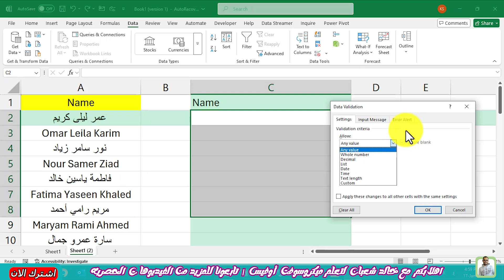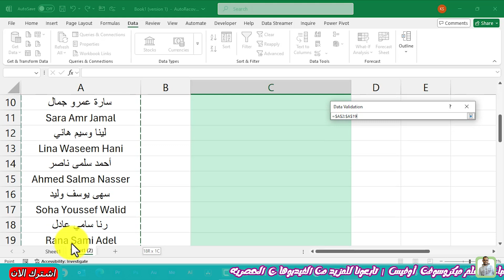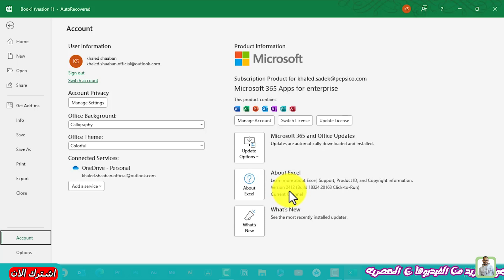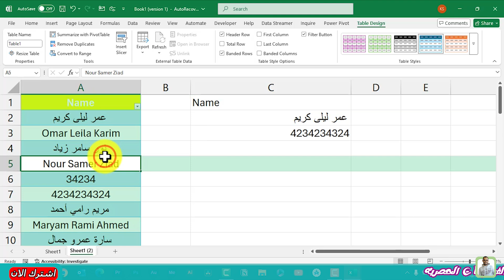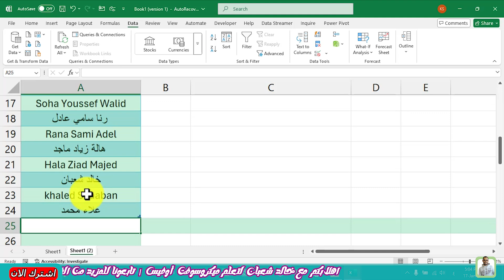كيفية إنشاء قائمه منسدله فى الاكسل | How to Create a Drop-Down List in Excel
كيفية إنشاء قائمة منسدلة في Excel قابله للبحث وقابله للتحديث
إن إنشاء قائمة منسدلة في Excel عملية بسيطة تساعد المستخدمين على تحديد الخيارات من قائمة محددة مسبقًا. وفيما يلي دليل خطوة بخطوة حول كيفية القيام بذلك:
1. إعداد القائمة: أولاً، تحتاج إلى إنشاء قائمة بالعناصر التي تريد تضمينها في القائمة المنسدلة. ويمكن القيام بذلك في عمود واحد من ورقة عمل
Excel. 2. تحديد الخلية: انقر فوق الخلية التي تريد ظهور القائمة المنسدلة فيها.
3. فتح التحقق من صحة البيانات: انتقل إلى علامة التبويب "البيانات" على الشريط الموجود أعلى الشاشة. انقر فوق "التحقق من صحة البيانات" في مجموعة أدوات البيانات.
4. تعيين معايير التحقق من الصحة: في مربع حوار التحقق من صحة البيانات، ضمن علامة التبويب "الإعدادات"، حدد "قائمة" من القائمة المنسدلة في الحقل "السماح".
5. أدخل المصدر: في حقل "المصدر"، اكتب عناصر القائمة مفصولة بفواصل (على سبيل المثال، العنصر 1، العنصر 2، العنصر 3) أو حدد نطاق الخلايا التي تحتوي على القائمة التي أعددتها.
6. انقر فوق موافق: بعد إدخال القائمة أو تحديد النطاق، انقر فوق "موافق" لإنشاء القائمة المنسدلة.
7. اختبار القائمة المنسدلة: انقر فوق الخلية التي تحتوي على القائمة المنسدلة لمعرفة ما إذا كانت تعمل. يجب أن ترى سهمًا صغيرًا يشير إلى أنه يمكنك تحديد عنصر من القائمة. لقد نجحت الآن في إنشاء قائمة منسدلة في Excel!
Excel
Drop-Down List
قائمة منسدلة
تعليم إكسل
إنشاء قائمة منسدلة
شرح Excel للمبتدئين
Excel 2025
Excel Drop-Down
قوائم Excel
كيفية استخدام Excel
Excel Tips
قوائم منسدلة في إكسل
Excel Tutorial
إنشاء قوائم في Excel
Excel for Beginners